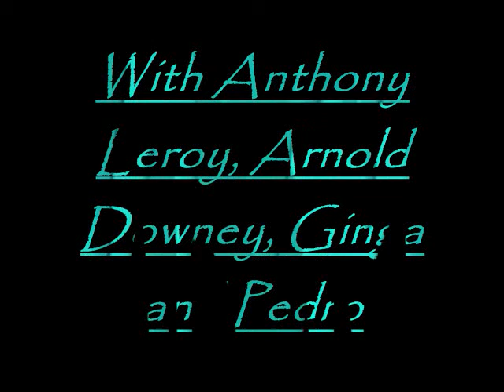Not Zombieland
In a room with a zombie cat, all hell can break loose.

With Anthony Leroy in his first video with us.